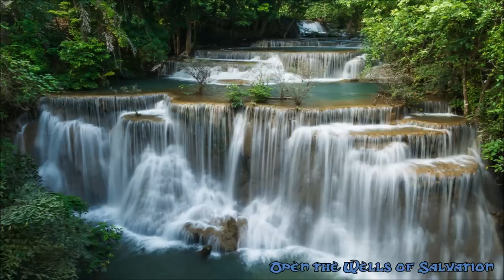Relaxing Instrumental Hymns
Beautiful instrumental hymn music with violins, harps, pianos, and other instruments.

Tracklist and other info :

Buy our music here :

Amazon mp3

Tracklist :

0:00 – Softly and Tenderly
4:05 – Precious Lord, Take My Hand
6:46 – My Sheep Know My Voice
10:16 – Battle Hymn of the Republic
13:12 – When He Cometh
15:34 – Where the Gates Swing Outward Never
18:44 – Jesus Saves
21:34 – God Leads Us Along
25:32 – Christ Liveth in Me
28:14 – What Glory Gilds the Sacred Page
30:46 – I Love to Tell the Story
35:08 – Under His Wings
38:09 – Jesus, the Son of God
41:59 – Jesus of Nazareth
46:34 – Open the Wells of Salvation
49:50 – Fill Me Now
54:19 – As With Gladness Men of Old
57:05 – A Mighty Fortress is Our God
1:00:41 – Come, Ye Thankful People, Come

These beautiful pictures are from AlexGreenArt (1st pic), Flickr (2nd pic), ActiveLines (3rd pic), HoliHo (4th pic), artphotoclub (5th pic),  thanongsak kongtong (6th pic), Maciej Es (7th pic), and Unholy Vault Designs (last pic).

Great thumbnail is done by ActiveLines.

~ All music is arranged by Derek and Brandon Fiechter ~